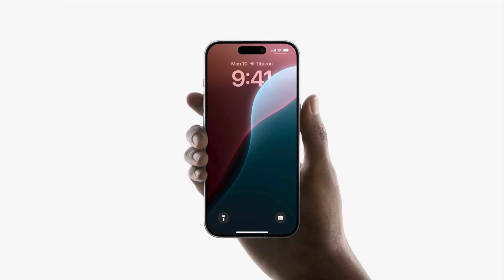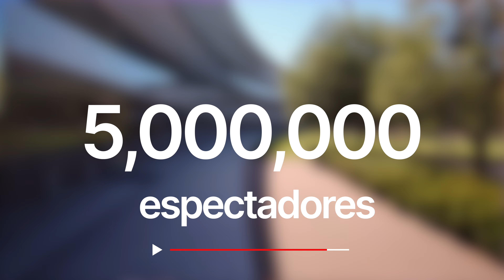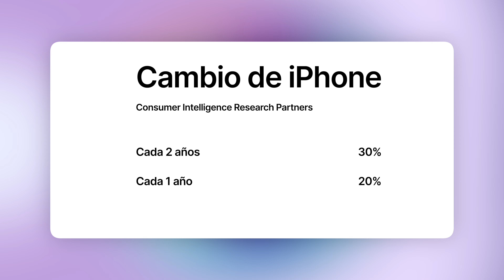¿Por qué Apple lanza un nuevo iPhone cada año? El secreto detrás de millones de dólares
Esta es la razón por la cual Apple presenta un nuevo iPhone cada año. Realmente es impresionante la cantidad de dinero que genera por esto.